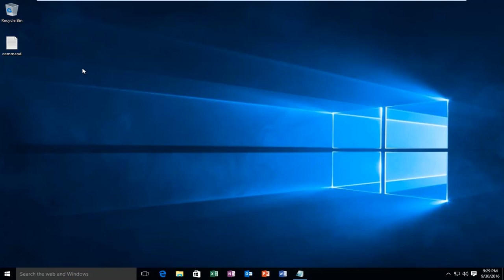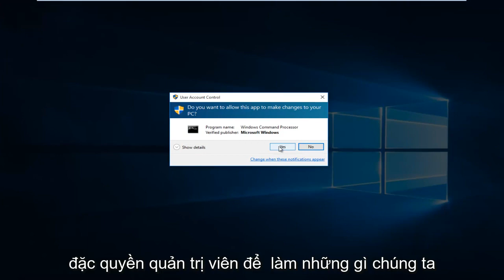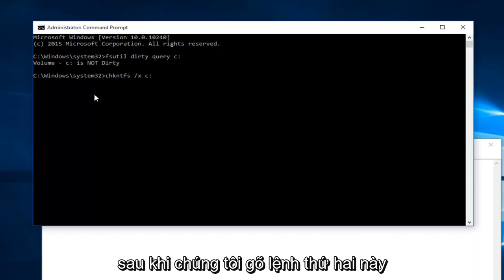Nguyên nhân và cách tắt Check Disk khi khởi động Windows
Hướng dẫn này sẽ chỉ ra cách tắt tự động kiểm tra đĩa CHKDSK mỗi khi Windows 10 khởi động (còn được gọi là kiểm tra đĩa). Điều này cũng sẽ hoạt động đối với người dùng Windows 7 và Windows 8.

Các lệnh được sử dụng:
fsutil dirty query c:
chkntfs /x c

Xin lưu ý rằng "c" có thể được hoán đổi cho các ổ đĩa khác nhau tùy thuộc vào cách đặt tên ổ đĩa trên máy tính của bạn và / hoặc ổ đĩa nào đang gây ra lỗi.

CHKDSK là một trong những tiện ích dòng lệnh quan trọng được thiết kế để sửa chữa các lỗi thường xuất hiện trong ổ đĩa cứng. Trong Windows, bạn có thể chạy lệnh chkdsk theo cách thủ công bằng cách chỉ cần nhập lệnh chkdsk trong dấu nhắc lệnh nâng cao. Vì chkdsk không thể kiểm tra lỗi trong khi hệ thống vẫn đang chạy, Windows sẽ cấu hình nó để chạy khi bạn khởi động hệ thống của mình vào lần tiếp theo.